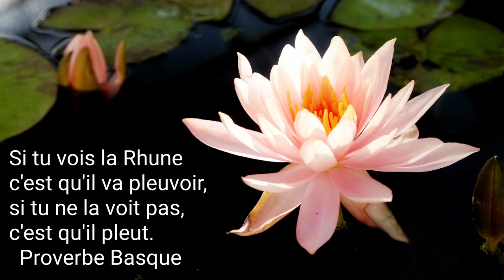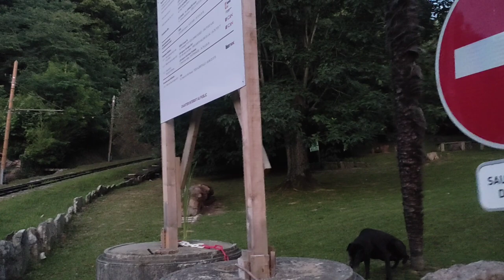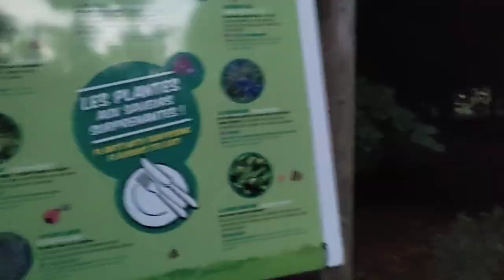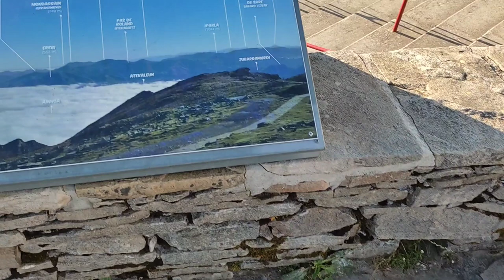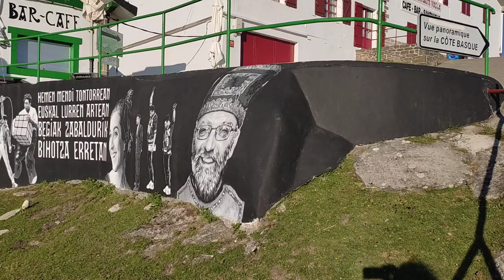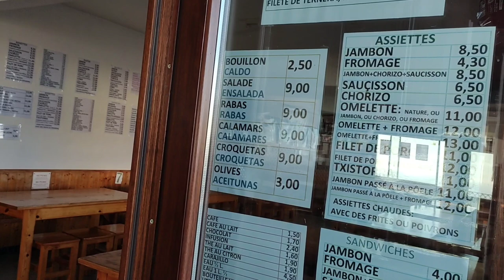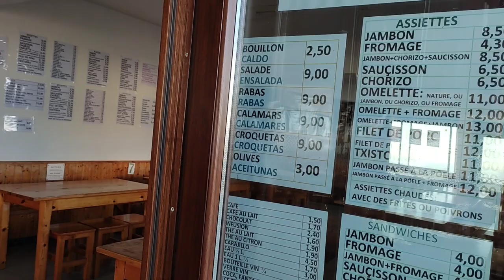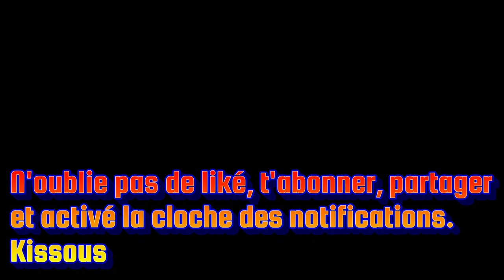Cession sur la Rhune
Salut a tous, direction l'antenne du Pays Basque, crapahutage difficile sur la montagne de la Rhune.

J'ai besoin de monde sur ma chaîne Horizons lointains L'appel vers l'inconnu, pour les algorithmes de Youtube, alors svp n'hésitez pas à vous abonner, liker, partager et d'activé la cloche des notifications !

Qui suis-je ?
Avec Blacky, ma chienne âgée de dix ans, nous parcourons actuellement le sud de la France vers des lieux insolites, au gré des rencontres. Nous vivons au rythme des saisons, au bon gré de la nature. Nous voyageons vers l'horizon, notre vie est une aventure.

Si tu souhaites nous soutenir dans cette aventure, tu peux effectuer un don sur :

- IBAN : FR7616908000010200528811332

Merci pour ta visite sur la chaîne youtube de Horizons lointains L'appel vers l'inconnu.

Te souhaitant de prendre bien soin de toi et de ton entourage.